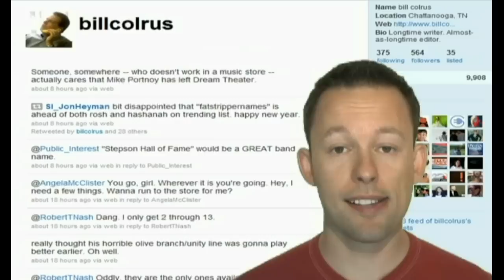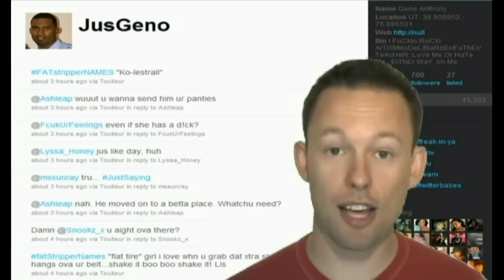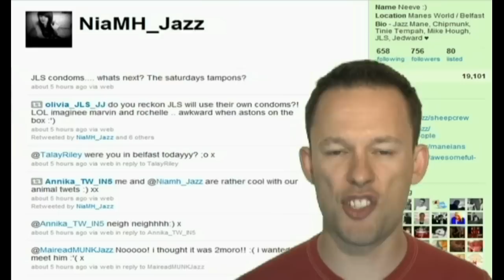Dream Theater uses JLS Condoms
Hey Trenders!  Welcome to Top Trending Topics.  A daily look at the top trends on Twitter because whether you have an account there or not, you need to be kept in the know with what's being talked about online.  Trust me on this one.

Today most people are strangely enough talking about Dream Theater.  And I say strangely because it's a little known progressive metal band in the states that most people are tweeting they've never heard of before, and the same goes for me.  But their drummer, Mike Portnoy, announced that he's leaving the group so that got enough people talking about it that it became a trending topic. (shrug).

A lot of people are also talking about fatstrippernames. Oh ya, nothing but quality content on Twitter. You know this one didn't take me long to find 3 wonderful quotes.

And finally today, people are talking about JLS Condoms.  The boy band JLS teamed up with Durex to launch JLS Condoms, part of the Just Love Safe campaign.

And those, Trenders, are today's top trending topics. Do you have a fatstrippername? Not for yourself necessarily, I mean one to share with the rest of us in the comments section below.